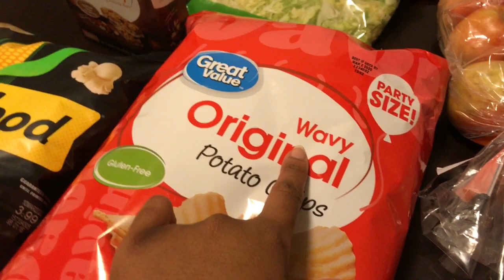Trying Walmart pick up for the first time! + Haul VLOGMAS DAY 21